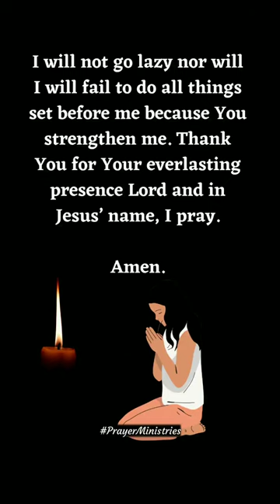God ✝️ Give Me Strength 🤲 ... Amen!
prayer for god to answer my prayers

healing ministry of jesus christ

powerful message about jesus

God's message for you Message

Universe message

Jesus message

 from the universe

Godly quotes

Bible quotes

Angels message

Jesus message

 declaration prayers in the bible

grace for purpose bible verses

 prophetic intercession prayer

prayer chapel church of god in christ

 important psalms in the bible

praying the word of god scriptures

 daily effective prayer bible verses

 blessings prayers in the bible

bible prayers for all your needs

world prayer network youtube